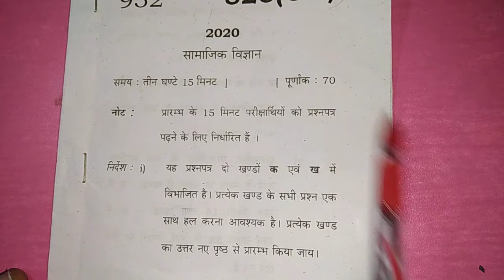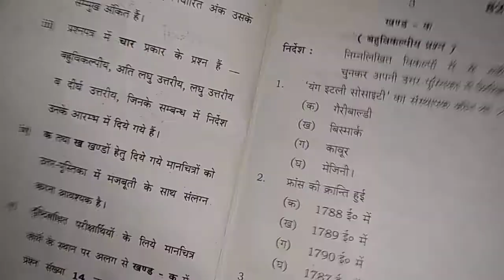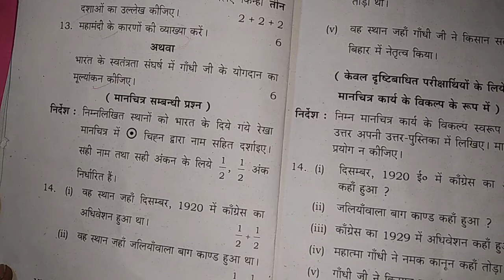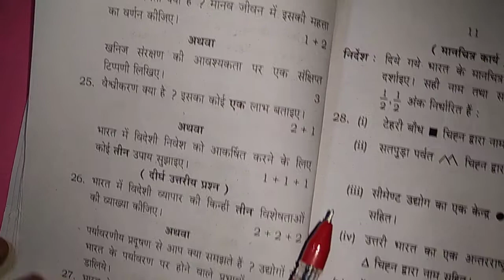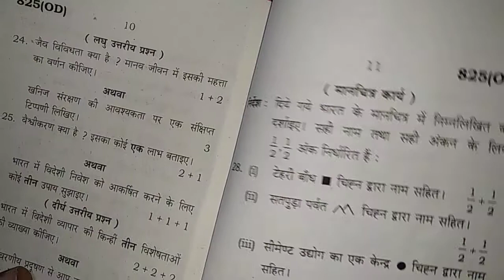सामाजिक विज्ञान कक्षा - 10 Up board Samajik vigyan ka paper 2020 class 10,Rksingh study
Class 10th paper 2020 up board
Class 10 up board paper samajik vigyan
Samajik vigyan ka पी 2020
Rksingh study